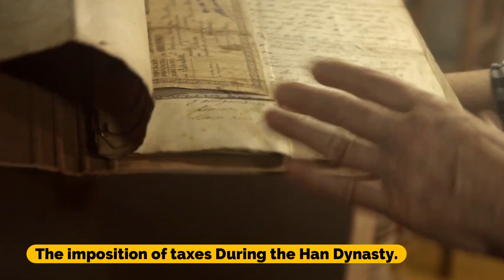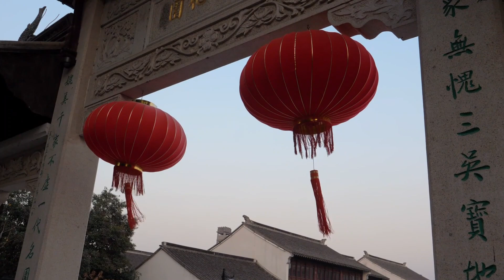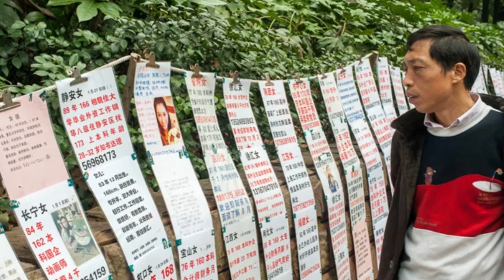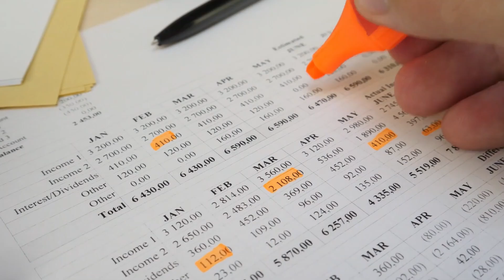Breaking the Silence: Unveiling the Unmarried 'Leftover Women' of China!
In China, love weaves through the colorful fabric of life, like a dance where societal expectations twirl like graceful matchmakers orchestrate, family markets hawk, and the clock ticks on, branding the unwed leftover. But beneath the glittering facade, a different story whispers. In this tangled web of modern pressures, we must untangle the past's knots. For only then can love truly find its own rhythm, free from the drumbeat of societal obligation. Today we will talk about the Leftover Women of Ancient China. As we delve deeper into the history of ancient China, we discover a rich tapestry that is weaved with stringent social mores that restrict what happens between the sexes.

What are you waiting for😉 Watch the entire video to learn more!